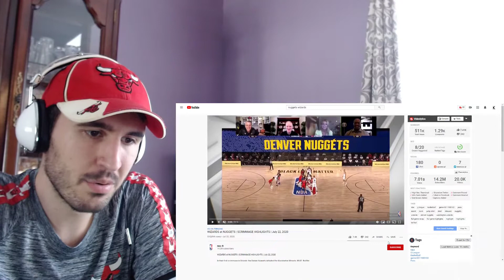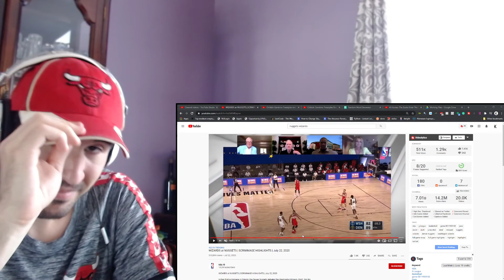Bol Bol - The Nuggets Secret Weapon? - NBA IS BACK and I'm PUMPED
Lets go baby...